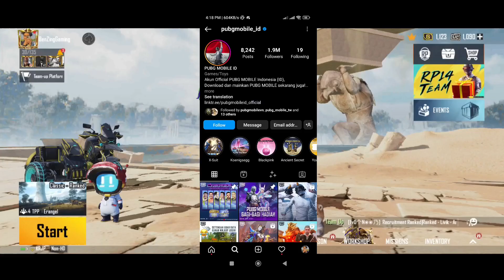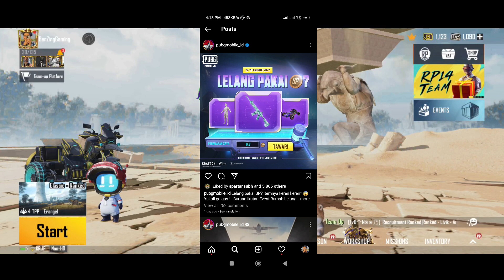OMG 😱 GET FREE M416 GLACIER WITH BP || GET FREE MUMMY SET WITH BP COIN || NEW 2.2 UPDATE PUBG MOBILE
▬▬▬▬▬▬▬ACCOUNT▬▬▬▬▬▬▬

My PUBG I'd Name:: BenZingGaming